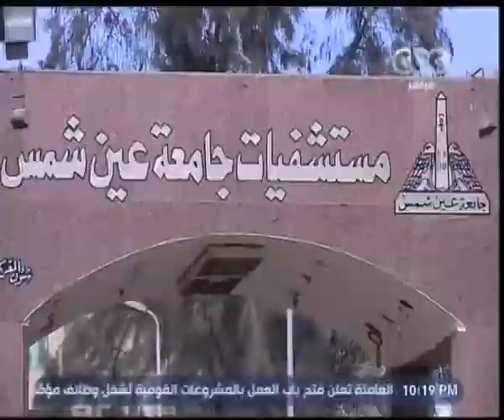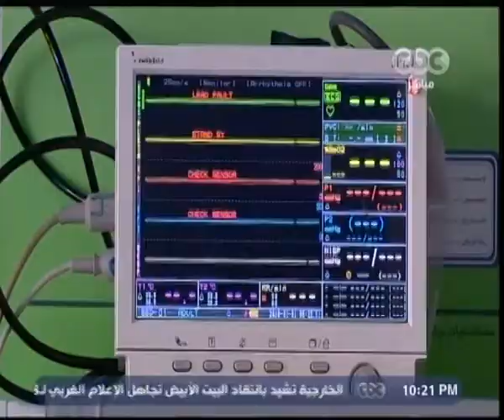هنا العاصمة |‪ ‬تقرير .. عن مستشفيات جامعة عين شمس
حلقة هنا العاصمة - تصنيع اول موبايل مصري ‬| حلقة 7  فبراير 2017

ضيوف الفقرة
د‪.‬ محمود المتيني ‪-‬ عميد طب عين شمس ورئيس مجلس ادارة المستشفيات
د‪.‬ ايمن صالح ‪-‬ مدير عام مستشفيات جامعة عين شمس
د‪.‬ اشرف عمر ‪-‬ وكيل طب عين شمس لشئون التعليم والطلاب